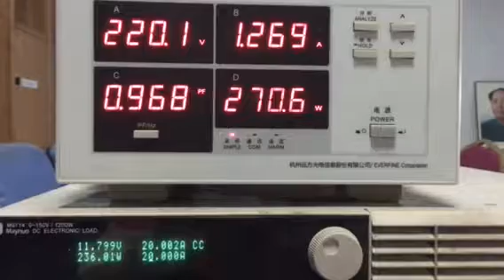240w switching mode power supply 12v 20a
As a professional Power Supply manaffacturer, our value message is with us your business will be in safe and your money will be in safe. Good quality, competitive price and punctual delivery has helped us earn a good reputation in ac dc power supply market. Pengchu will be a good choice for you power supply business in China market.